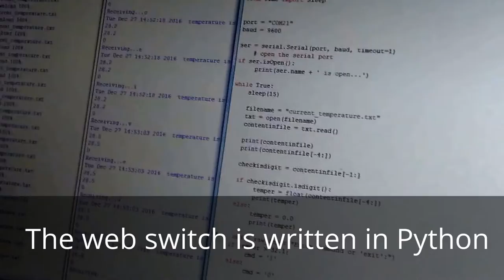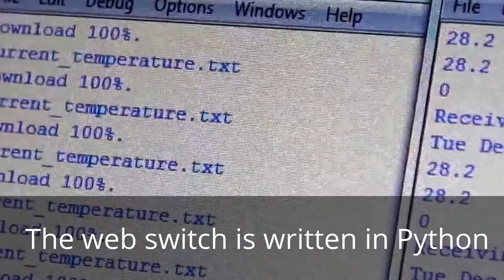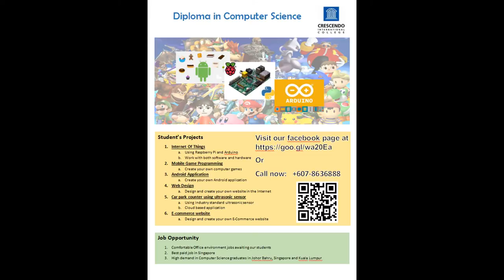Crescendo International College Computer Science Student Project Cloud based iOT project Web Switch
learn by hands on project at Crescendo International College (Diploma in Computer Science).

Students learn to create a Cloud based iOT web switch using Arduino, Raspberry Pi, Python and C++

Learn more by following us at